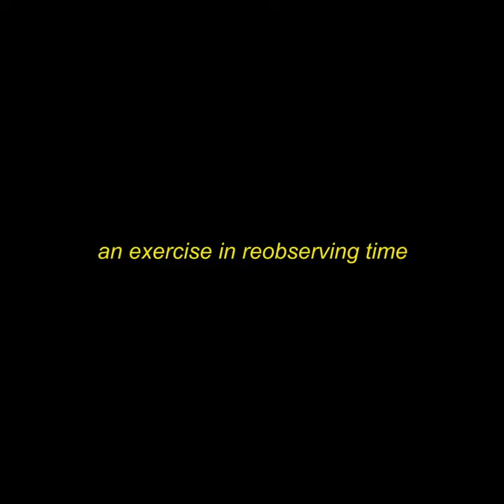Summer 2020 Film Screening (Teaser)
Welcome to the first Kickback event! Bringing together a variety of filmmakers with documentary, narrative, and animated work. I hope you all enjoy! :)

Program
My Hair (2020) by Nande Walters @nandewalters
an exercise in reobserving time (2020) by Anahita Amirshahi @anahitarose
sheikh ji (2020) Zakriah Razzak @zakrriah
Hannah’s Boat (2020) by Miranda Potter @m1randanp
V and The Day (2020) by Licmi Animations @licmisikri
Journey for Light  (2019) by Vinny Sacchetti @vinnychas + @bozo1080p
Men Who Taught Me Chords Music Video (2020) animated by Jamison Lung @brandnewbuick
Diary Of A Teenage Girl - Movie Intro (2020) by Meg Bryant @bluechanges + @megbryantphotograph
The Man Who Killed God (2019) by Zenzelé Clarke @chimizenpai
Philosis (2019) by Denton True @velournewports